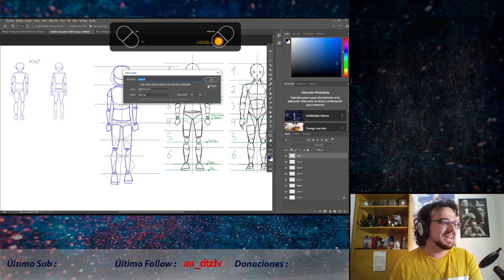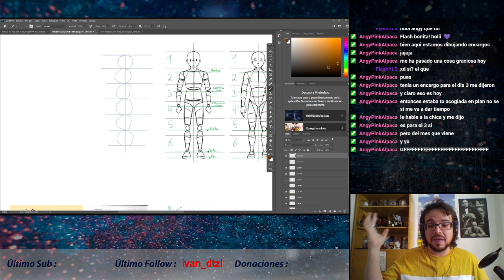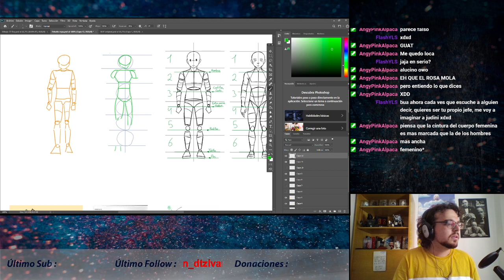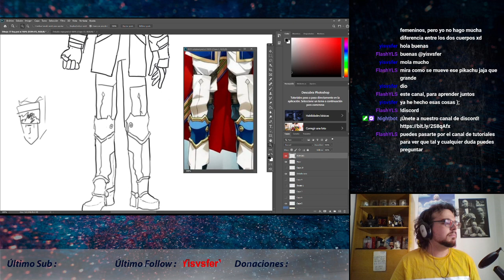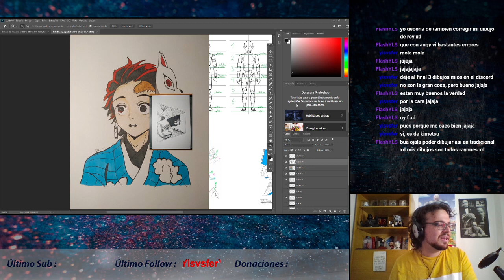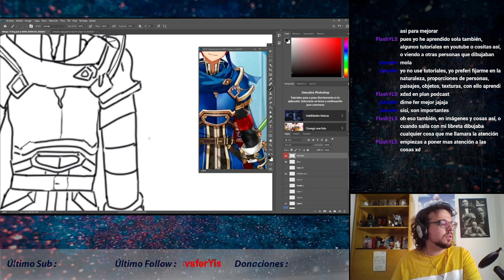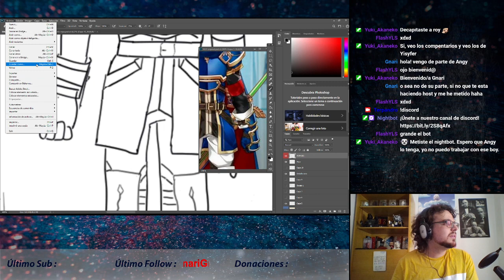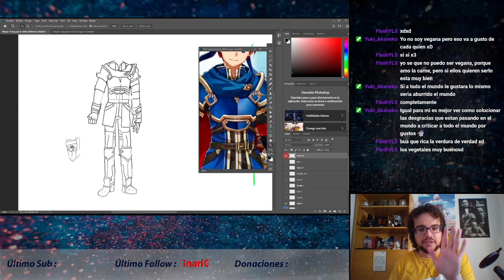Dibujando desde 0 - #44 La aventura continúa...